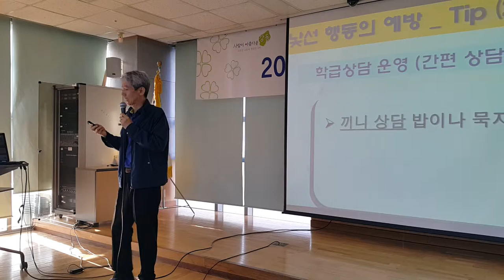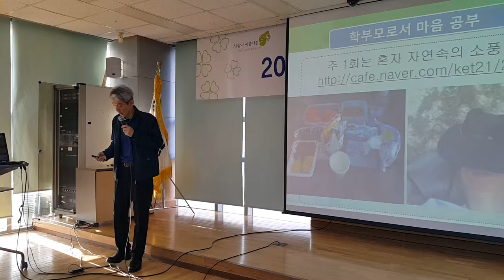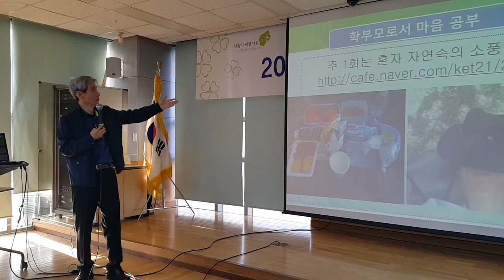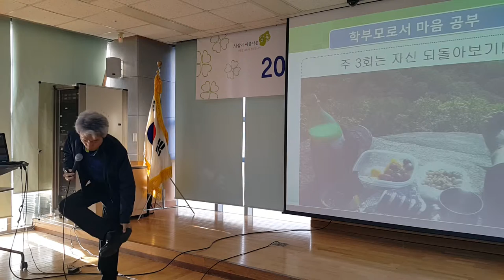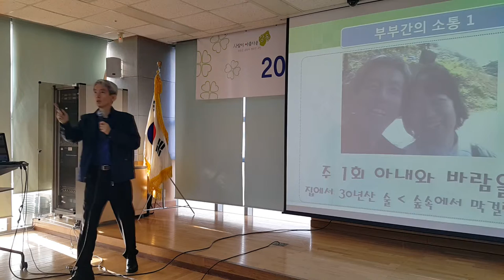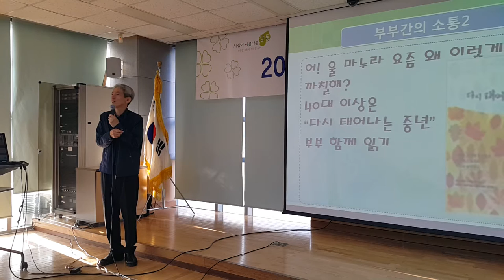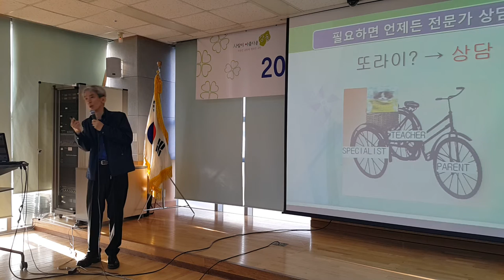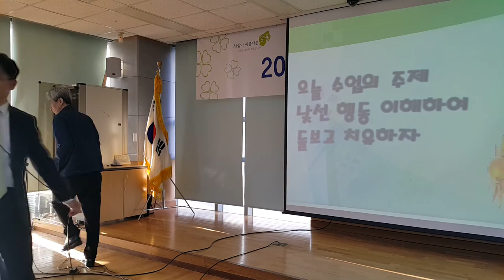서울교육혁신지구 강동구 마을교사학교 연수: 수업중 낯선 행동의 이해와 대응법 (3)